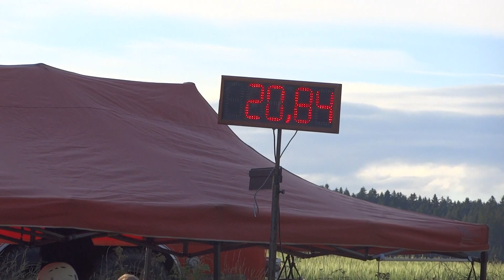SDH Horní Meziříčko A - Horní Meziříčko (noční) JHHL 2017